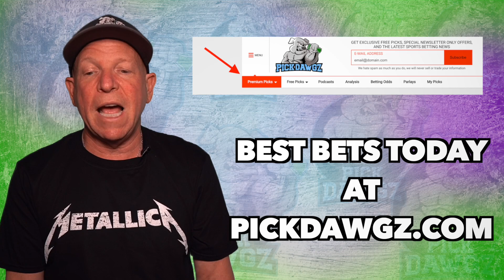MLB Pick Today Los Angeles Angels vs Seattle Mariners 9/24/21 MLB Betting Pick and Prediction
The Seattle Mariners face off with the Los Angeles Angels in Friday's MLB Baseball action. Get Mitch's Expert Pick and Prediction for this game.